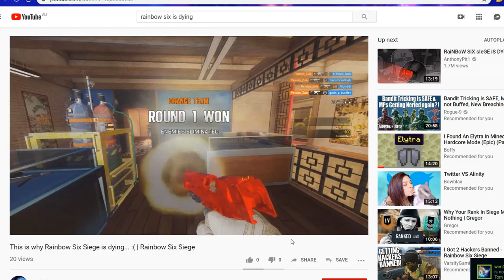Thot slaying R6 Moments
getting kills in R6 satisfying, also spawn peeking is not cheating, so stop complaining.
Wanna support me and promote the vid?
Sub to DIKA for moar videos like this.